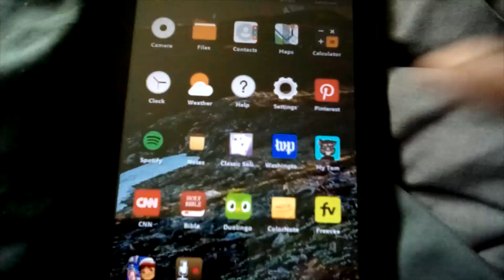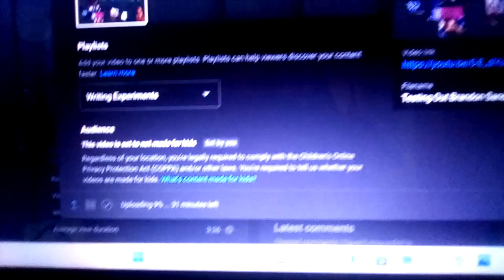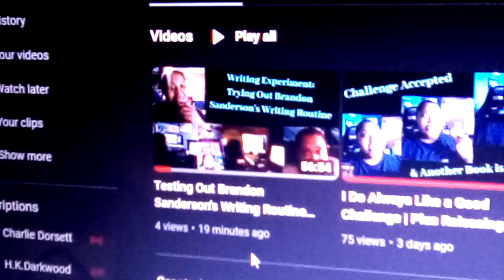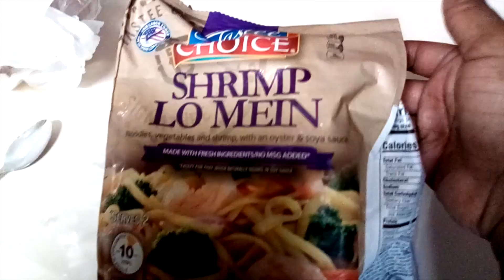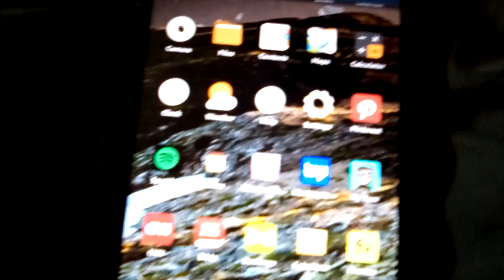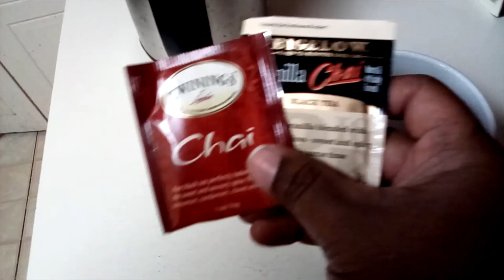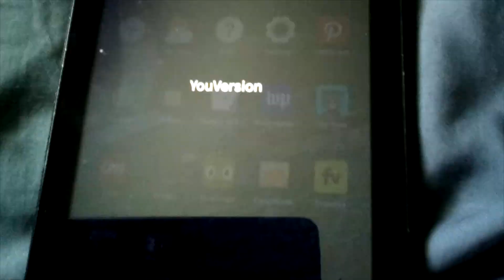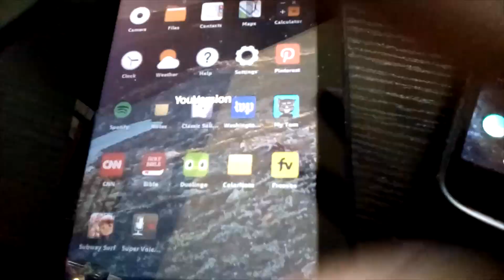Third Week of May Writing Vlog | From Good to Worse in One Week | The Week Ended in Turmoil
This vlog started off great but as most of you may know by now, the week took a drastic turn at the end. I always try to remain authentic and as transparent as possible so I have to show the bad times along with the good ones. I am in for a rough journey back to a good place and if you want to help me on that road back there’s information below where you can donate to either my Ko-fi or the GoFundMe account that I’ve set up as I essentially start over. I hope that you enjoy today’s video!

Check out my blog post from last week and read my weekly inspirational blog posts by going to my

Check out my writing related products at my online store, Write 2 Be Matters by clicking

You can also go to my magazine’s website to sign up and also find out how you and your book can become a featured author

And if you would like to support my creative endeavors in any way or just buy me a cup of coffee you can